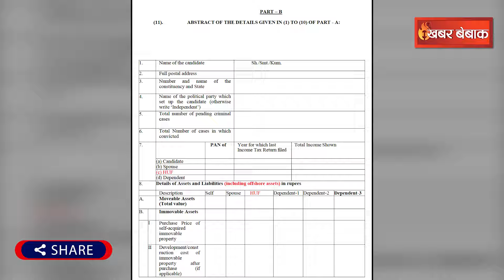आय पर फंसी MP की केंद्रीय मंंत्री! हाईकोर्ट ने चुनाव शून्य घोषित करने की Congress की याचिका स्वीकारी